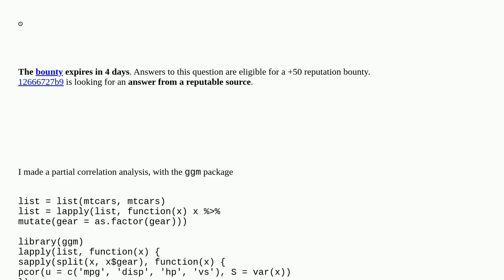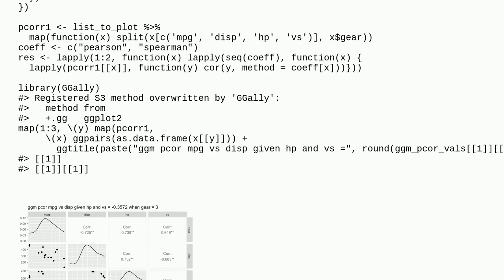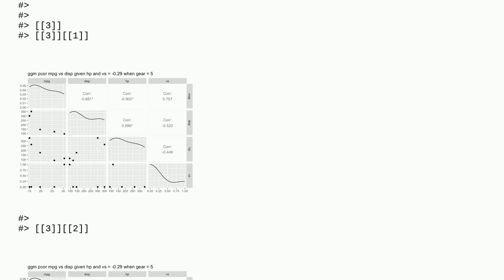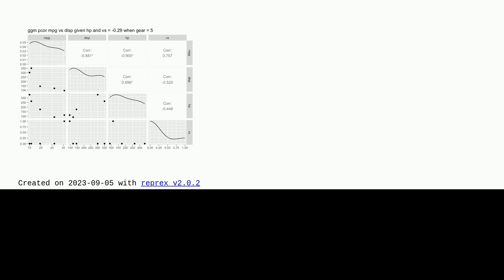The best example to plot a correlation graph with ggplot2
A special thanks goes out to the community

  r correlation partial ggplot2